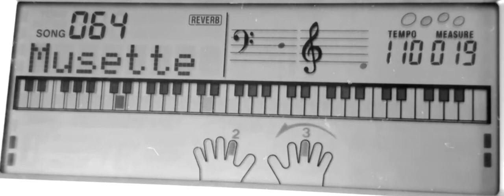064 MUSETTE IN D MAJOR-Display view of Fingures Pattern